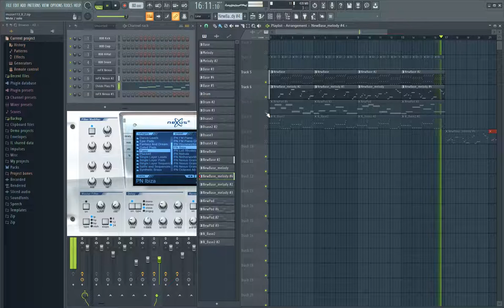My music sketch_113 v.1 / created in FL Studio